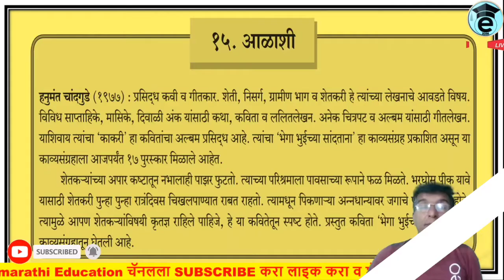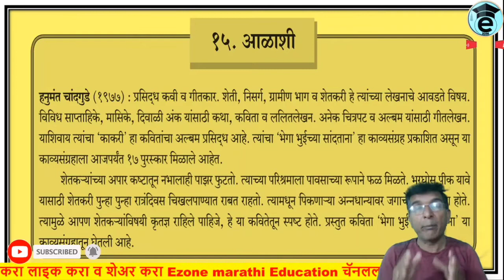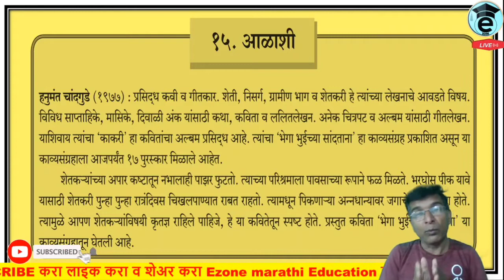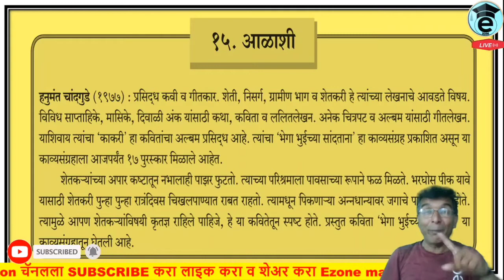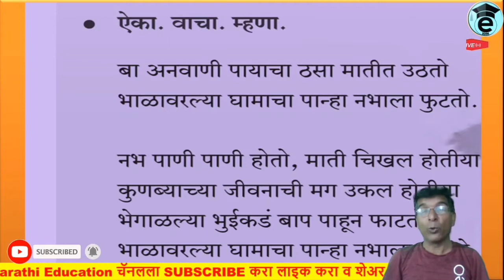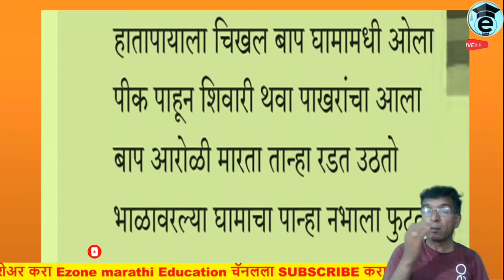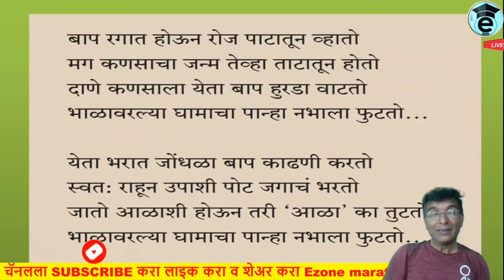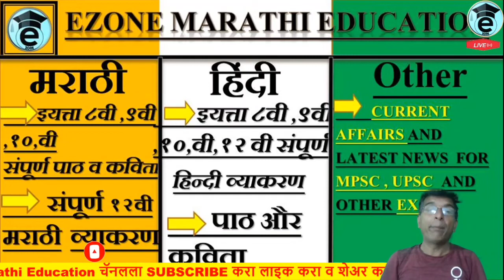8 th marathi Kavita | Aalashi | आळाशी | Dr Kailash Daund |bhavarth| Rasgrahan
⭐Hi Friends,👋⭐⭐
👍👍ALSO PRESS LIKE BUTTON AND SHARE VIDEO TO YOUR FRIENDS ALSO 👍👍🎥

AND😃😃😃😃